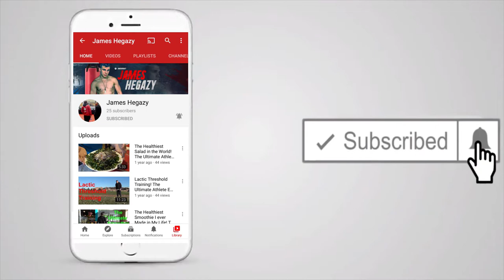I did 10,000 Jumping Jacks Straight!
This was a killer! I didn't realize doing Jumping Jacks was so hard! I thought it would be similar to running lol!